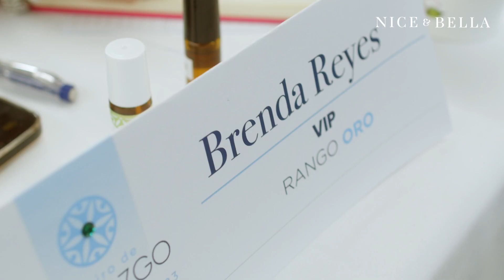Testimonio Brenda - Retiro de liderazgo 2023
Ser ama de casa no te impide lograr tus sueños. 🌠                                                                                                                          Brenda decidió emprender con NICE & BELLA y además de alcanzar el éxito, mejoró la calidad de vida de su familia. Atrévete a emprender con NICE & BELLA ✨💁‍♀️